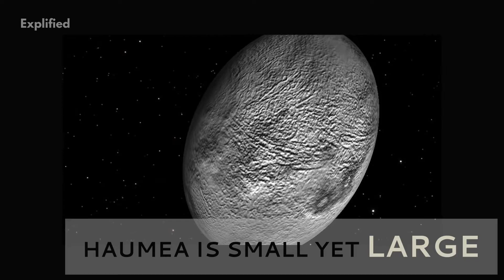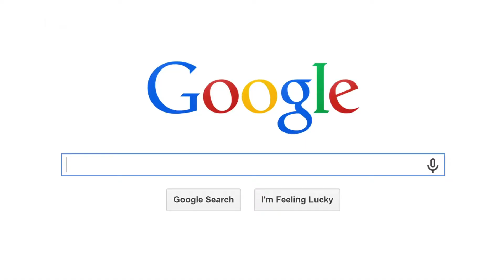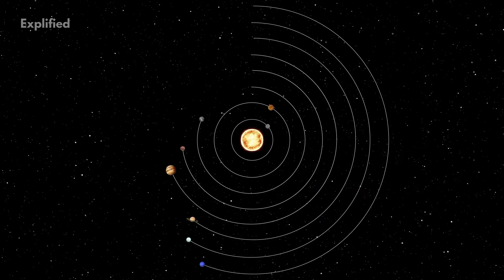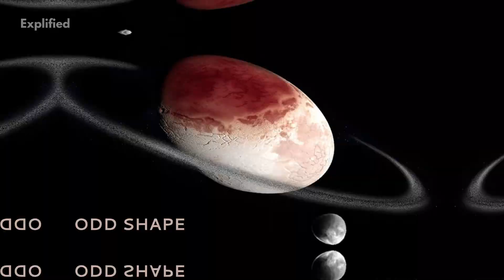Haumea The Egg Shaped Dwarf Planet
In terms of sheer weirdness, few objects in the solar system can compete with the dwarf planet Haumea. It has a strange shape, unusual brightness, two moons, and a wild rotation. Its unique features, however, can tell astronomers a lot about the formation of the solar system and the chaotic early years that characterized it. We explored the planet and bring to you 10 interesting facts about this strange planet. Watch this informative video till the end to know these facts.